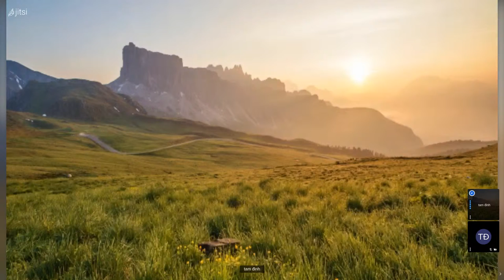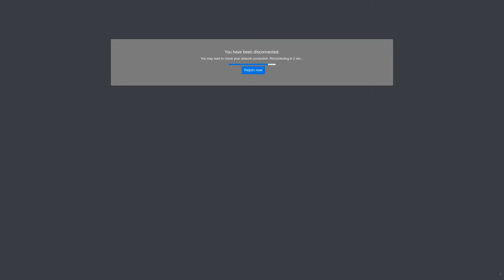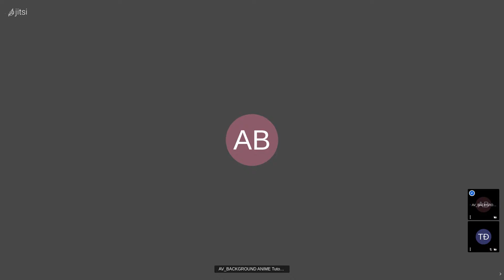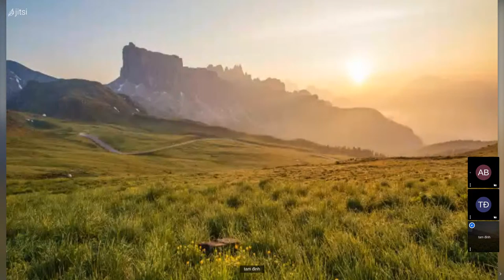chào các bạn. trò chuyện cùng tam đinh vlog nhé